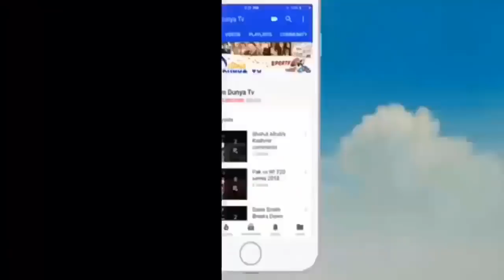Wahab Riaz determined to 'prove Mickey Arthur wrong' at World Cup